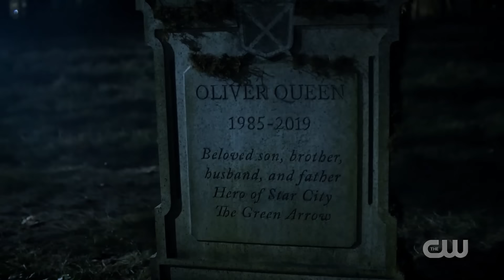Arrow Season 8 Comic-Con Trailer | Rotten Tomatoes TV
Check out the new Arrow Season 8 Comic-Con Trailer!

US Air Date: October 15, 2019
Starring: Stephen Amell, Katie Cassidy, David Ramsey
Network: The CW
Synopsis: After a violent shipwreck, billionaire playboy Oliver Queen was missing and presumed dead for five years before being discovered alive on a remote island in the South China Sea. Oliver returned home to Starling City, bent on righting the wrongs of his family and fighting injustice. To do this, he created the persona of The Arrow and allied himself with former military man John Diggle, computer-science expert Felicity Smoak, lawyer-turned-vigilante Laurel Lance, billionaire inventor Ray Palmer, and his sister Thea Queen.

After years of denying himself his own life as Oliver Queen in order to be The Arrow, Oliver left Starling City with Felicity and made a home in suburbia. But their newly tranquil lives are upended when an evil new organization, H.I.V.E., takes over the newly-christened Star City. Oliver is forced to don the hood once more…but can he keep his aim as The Arrow without losing the life he has fought so hard to get back?